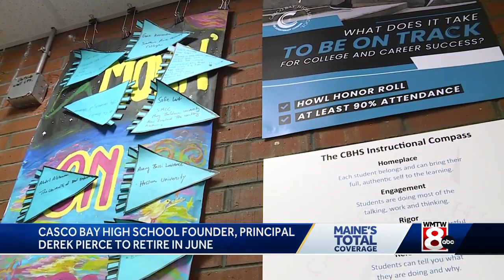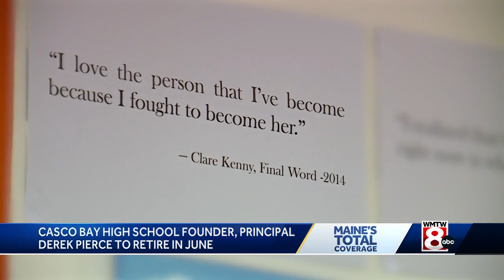Principal of Portland’s Casco Bay High School leaving after 19 years